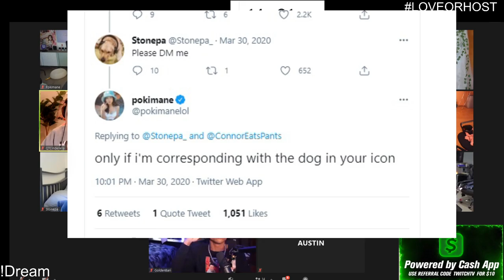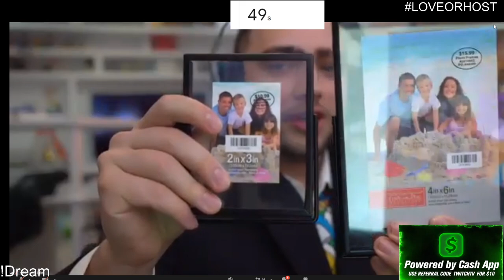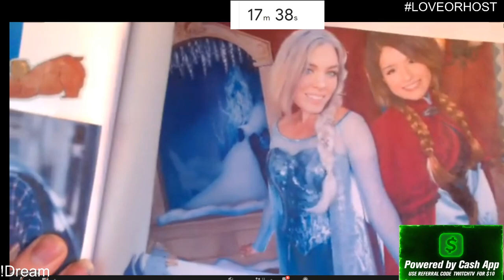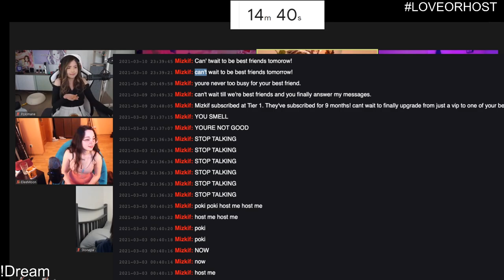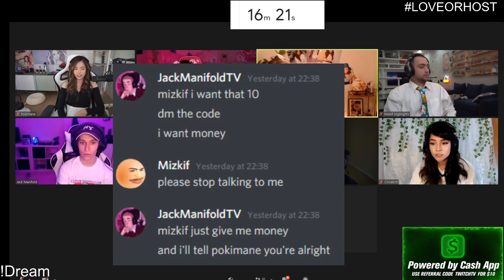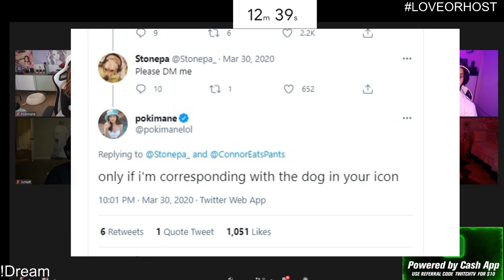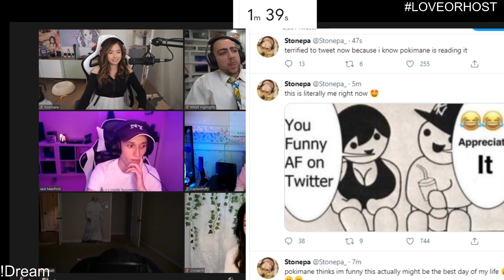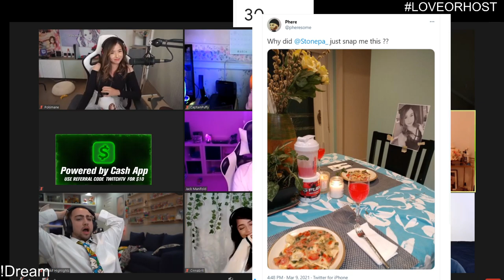LOVE OR HOST FT. POKIMANE (PLATONIC EDITION)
► Follow Poki!